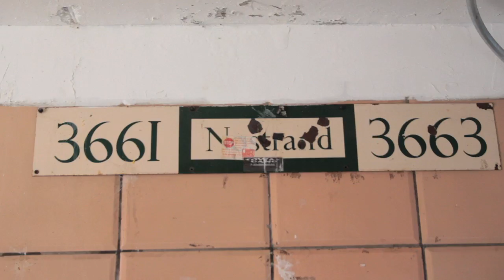talk about it trey the don